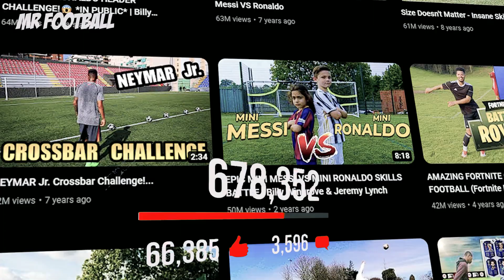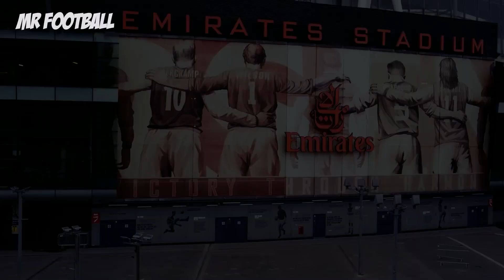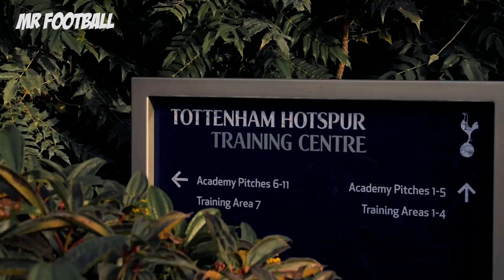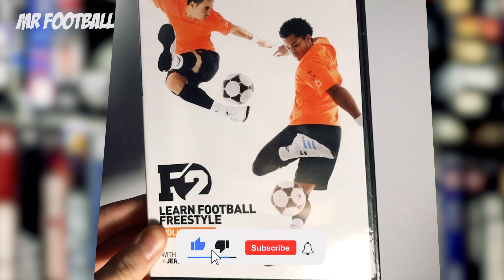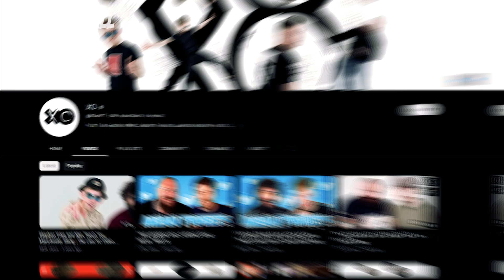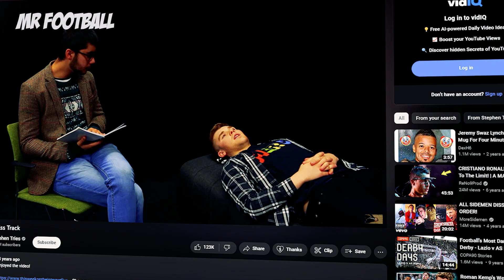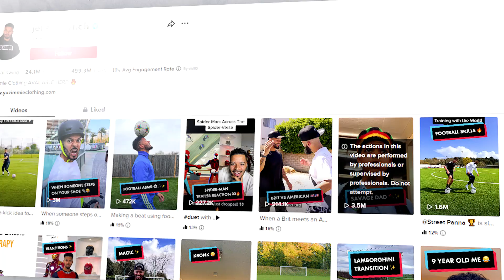The Dramatic Downfall Of The F2 Freestylers - What ACTUALLY Happened?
In this video, we're investigating the Ugly Truth About The F2 Freestylers. What really happened between Billy Wingrove and Jeremy Lynch?

Did financial problems lead to the Freestylers' demise? Or was there something else behind this?

We'll explore every possibility in this video and let you know what we found about these very talented soccer freestyle magicians.